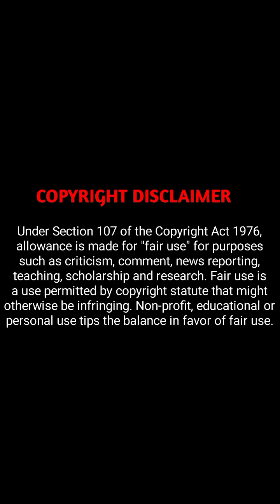ch 71 explained in hindi [devil's luv]